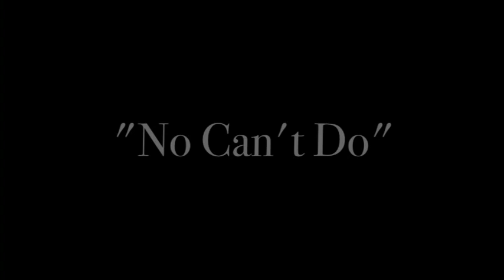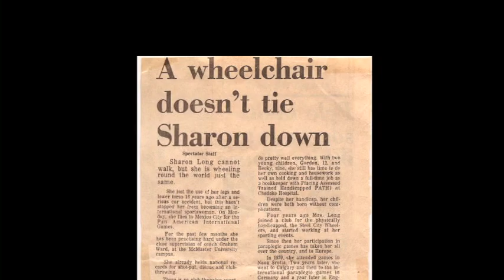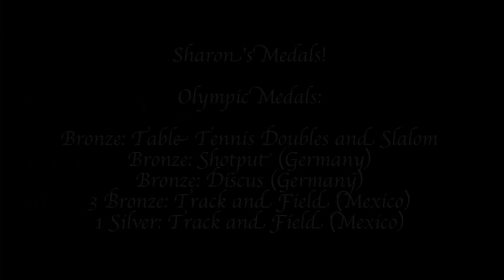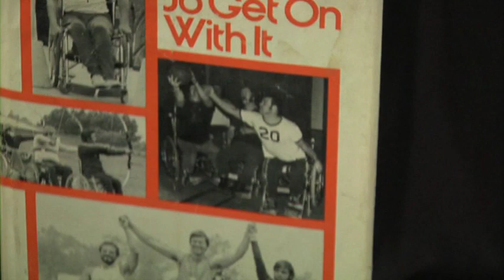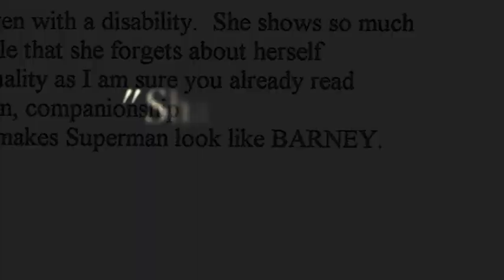CPA Ontario No Limits - Sharon Long